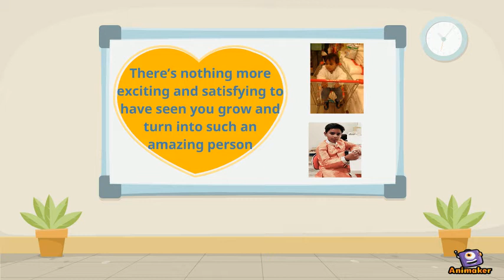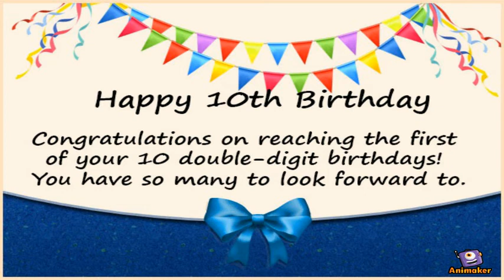bday vid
Animated Video created using Animaker bday v